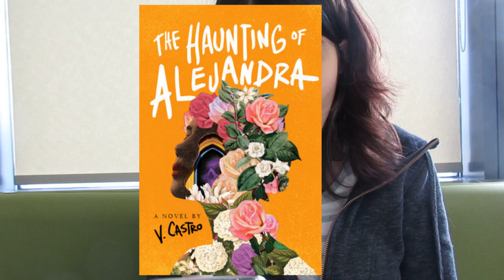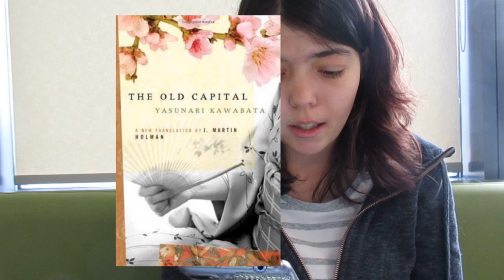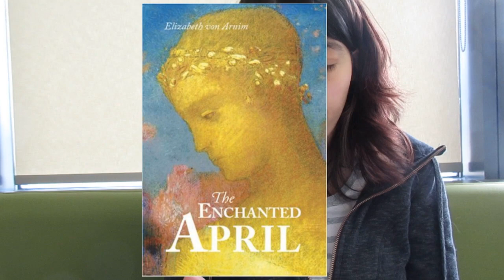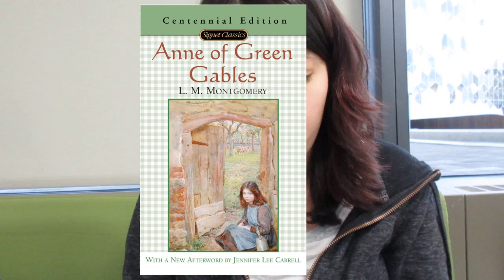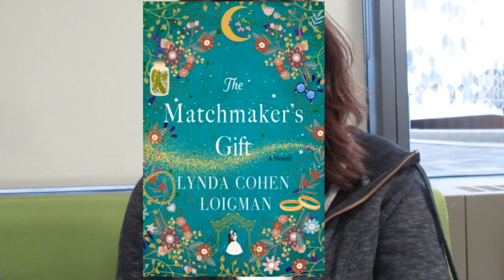BOOKS TO READ FOR SPRING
Hello all! The sun is shining, the birds are chirping! Which means...In this video, we're going to talk about books to read for Spring!

Vlog Channel: @katiepostie

MY SEQUEL!